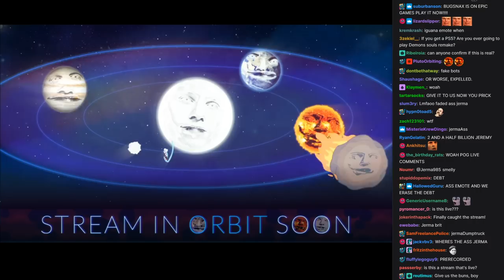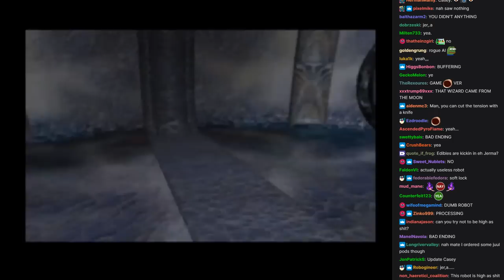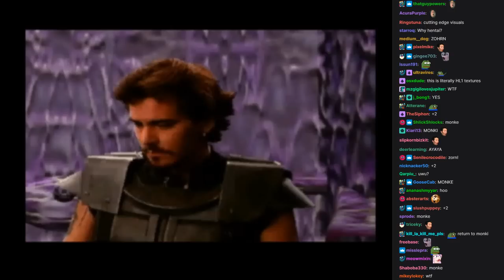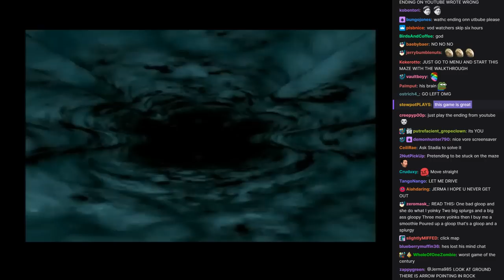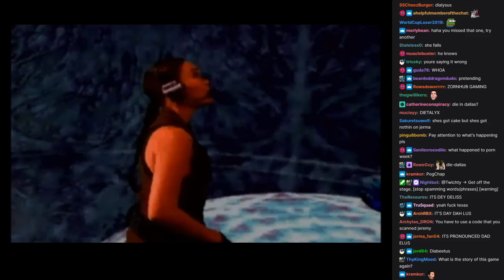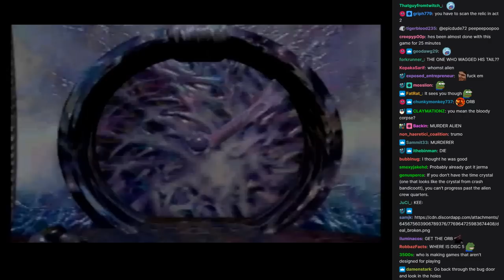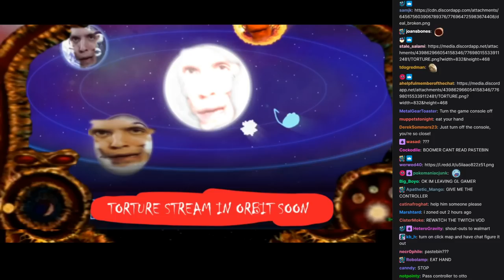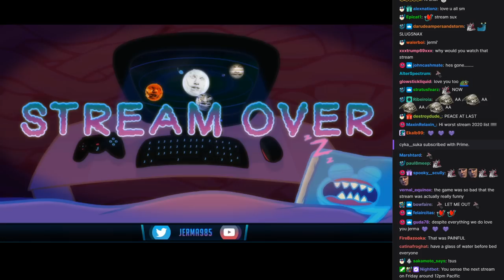Jerma Streams [with Chat] - The Daedalus Encounter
The original title of this stream was "3 Dimensional O", and was originally streamed/recorded on November 13th, 2020.

0:00 Start of Stream
0:53 Jerma Talks
6:37 The Daedalus Encounter
2:44:19 Brb Ends
6:05:45 End of Stream